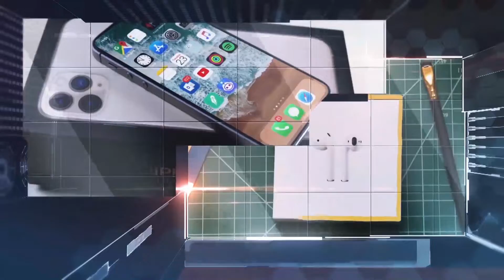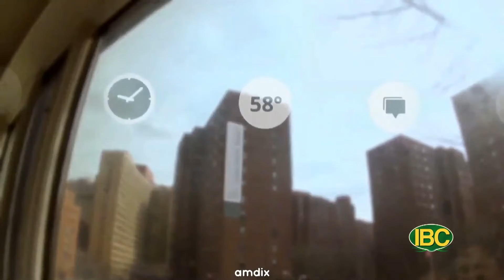Khoa Học Kỹ Thuật | Show 59 - Full | Cùng Tuyết Anh Và Tuệ Anh